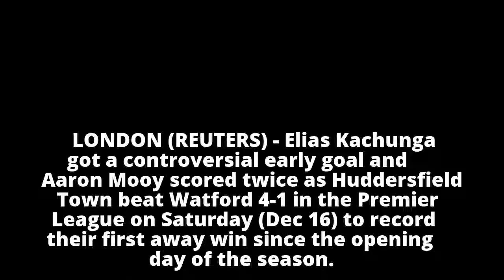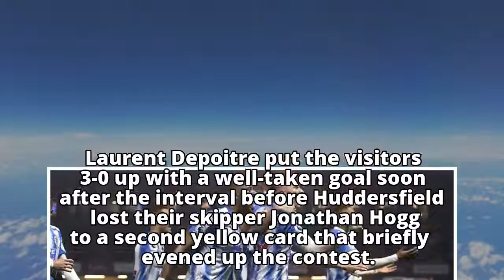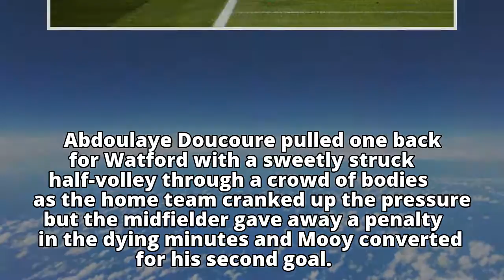Football: Huddersfield end away drought in style with win at Watford